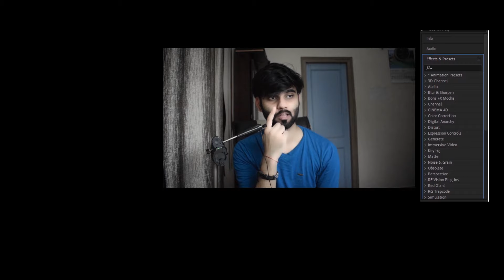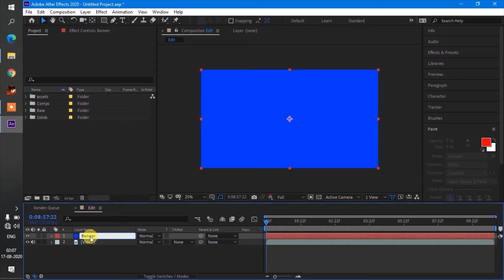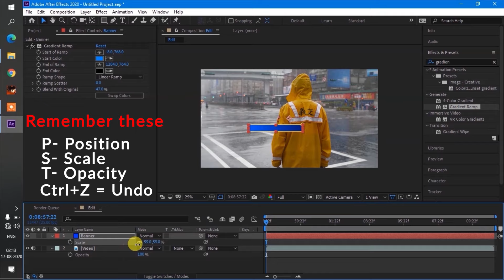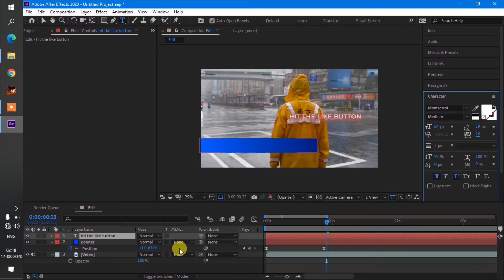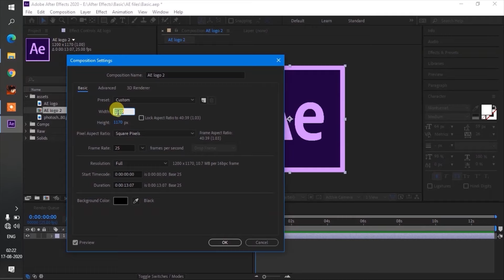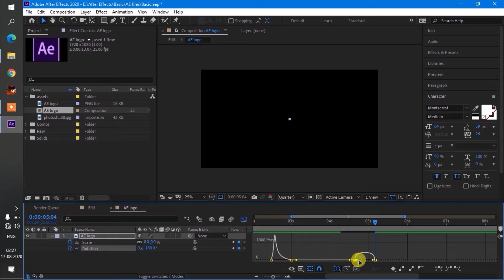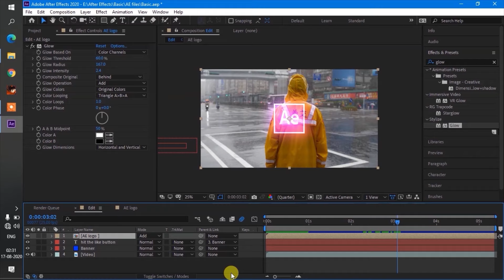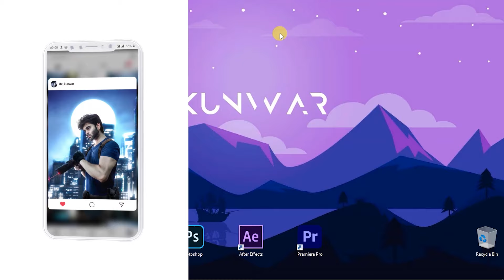LEARN AFTER EFFECTS IN 20 MINUTES | EASY | HINDI | BEGINNERS LEVEL | VFX ARTIST FROM INDIA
Hey Guys!
Itx_kunwar Here...
You guys have watched my Amazing Videos
and Ask me many Times how i do it
Finally Wait is over and I'm gonna teach you How i do it.
So This is The After effects Basic Tutorial video  in Hindi i've created for you, As most of my audience is From India and wanted to learn VFX.
Learn After Effects in 20 min Easy and Fast.
In This tutorial will give the basic knowledge About the software so that you can start making VFX videos. I'll teach you Basic Motion Graphics Techniques
KEYS YOU SHOULD REMEMBER
P- position
S- Scale
T- Opacity
A- anchor point
IMPORTANT: If you find any difficulty To understand or to grasp the info i'm providing feel free to Pause it and Rewind it.

Stock Footage:
AE logo Png:

My Youtube Gears:
Light:
Light Stand:
Mic:
Mic Holder:
My Camera:

(After effects sikhen hindi mai)

In this video I've Cover Following Topics
* Learn After Effects interface and Tools
* How to import Files In After effects 2020
* How to Change Resolution In After Effects
* Best Compositing Settings In After effects
* Make Folders in after effects
* How to use/make Solids in After effects
* How to Make Banner and Flags In After effects
* How to Add Gradient Ramp In After effects
* How to Animate in After Effects
* Learn Motion Graphics and Animation In after effects in hindi
* How to use Graph In After Effects
* How to make Smooth animation in after effects
* How to use key points in After effects
* How to Add and animate Text in After effects
* How to parent Link in after effects
* How to save and export in after effects
* How to add Glow in Text and images in after effects
* How to make logo reveal in after effects
* How to Create Web Hosting Service Video
* Logo reveal animation
* how to Animate Logo in after effects
* How to Trim and Crop Composition in after effects
* How to Color Correct In after effects
* How to add Text Shadows in After effects
* How to add music in after effects
* How to export In after effects